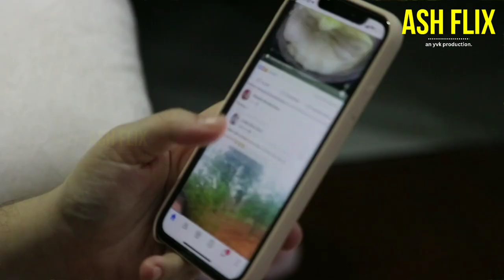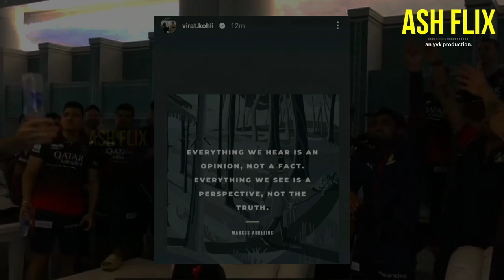Kyu Kohli ? The Truth Behind Virat Kohli Vs Gautam Gambhir’s Fight | LSG VS RCB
Kon sahi hain, virat kholi yaa phir Naveen aur Gautam.

Kal tha IPL 2023 ka sabse garam match jismein Virat Kohli, Naveen-ul-Haq aur Gautam Gambhir ke beech ek bada jhagda hua.
Aapko pata hai ki is jhagde ki wajah kya thi? Aur iske baad social media par kya hua? Agar nahi pata, toh iss video ko end tak zaroor dekhiye, kyunki aaj hum aapko batayenge ki kal raat Lucknow mein kya kuch hua tha.
Phir end main dekhte hain, kon sahi hain aur kon galat.

Kal raat Lucknow Super Giants (LSG) aur Royal Challengers Bangalore (RCB) ke beech ek IPL ka match tha, jismein RCB ne 126 runs banakar pehle batting ki. LSG ne chase karte hue 108 runs hi bana paye aur RCB ne match jeet liya. Lekin match se zyada interesting toh match ke dauran aur baad mein jo hua, woh tha.

Virat Kohli and Gautam Gambhir are two of the most successful and respected captains in the Indian Premier League. They have led their teams to multiple titles and have been fierce competitors on the field. But they also have a history of animosity and conflict, dating back to 2013, when they had a heated exchange of words during an IPL match. Since then, they have been involved in several controversies and rumors, which have tarnished their image and reputation. In this video, we will reveal the truth behind Virat Kohli and Gautam Gambhir’s fight, and how they have resolved their differences in IPL 2023.